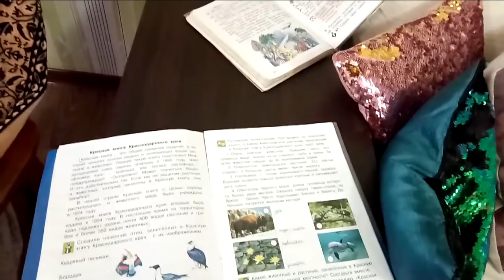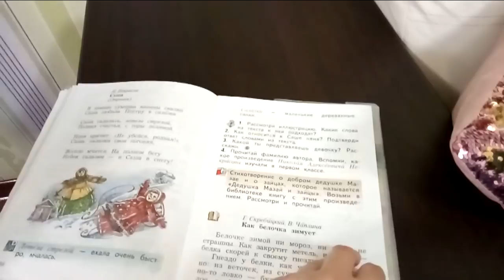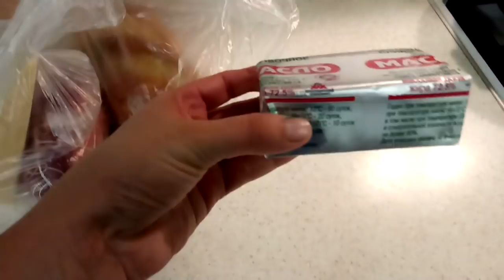✔ПЕРВЫЙ ДЕНЬ ЗИМЫ НА КУБАНИ ✔УЖИН КУРИНЫЕ ОТБИВНЫЕ, ПЕРЛОВКА, САЛАТ✔1 ДЕКАБРЯ 2017♥